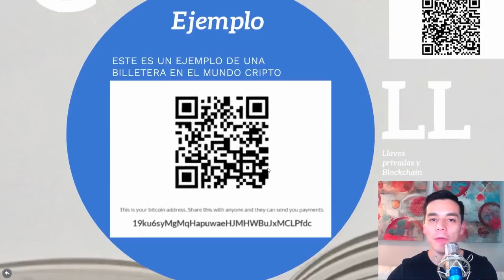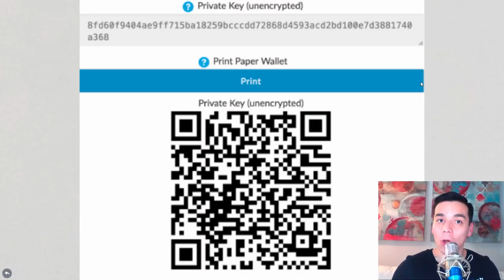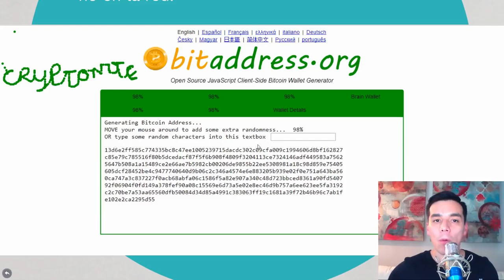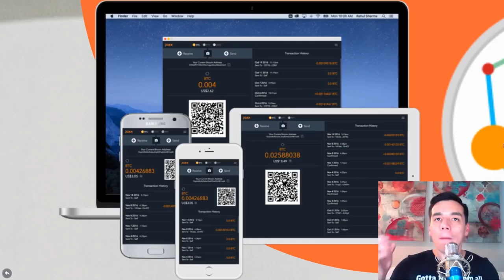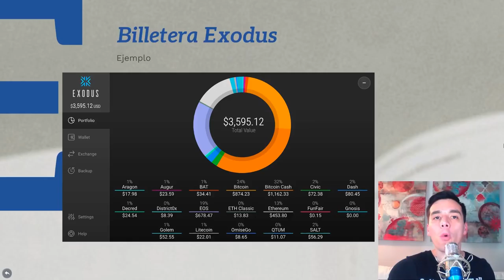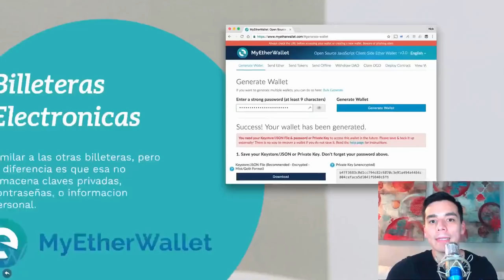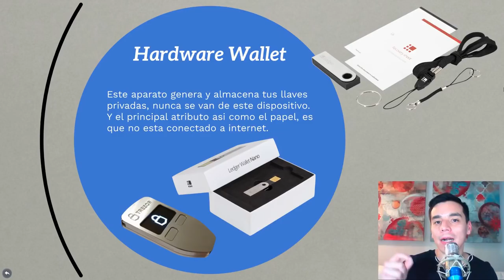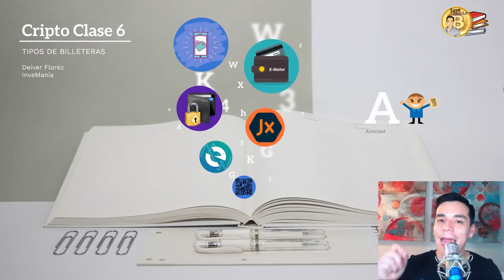CRIPTO CLASE #6: Tipos de billeteras cripto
En esta  sexta CRIPTO CLASE conoceras seis consejos tipos de billeteras para proteger tu portafolio de criptomonedas.

Esta clase incluye las siguientes billeteras:
0:30 Explicacion direccion billeteras y llaves privadas
3:57 Billetera de Papel (Paper wallet)
5:45 Billeteras para moviles o celulares
7:13  Billeteras de escritorio (Desktop)
8:13 Hot wallets
8:46 Interfaces (MyEtherWallet)
10:13 Hardware wallet

Para adquirir tu Ledger Nano S:

Recomendaciones del canal:
Para descargar gratis y de forma segura el navegador web Brave: